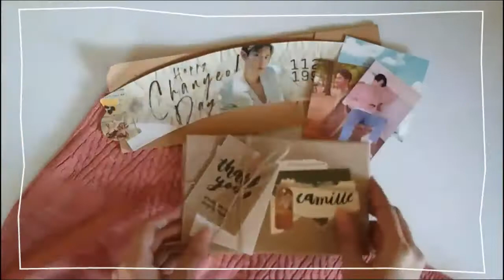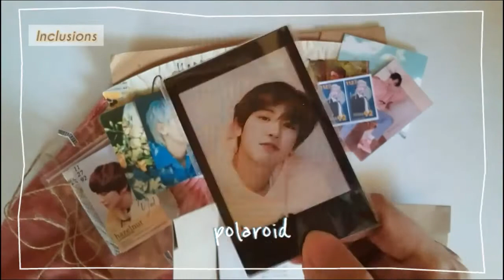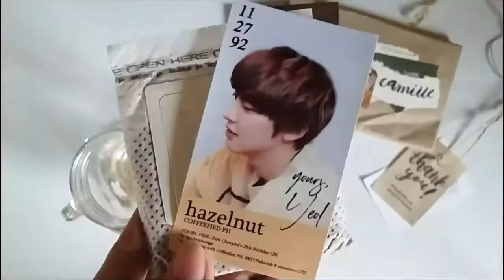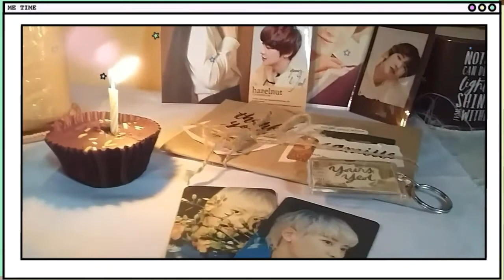Yours, Yeol: A stay-at-home cupsleeve event for Park Chanyeol || philippines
Hi! 👋

2020 November 27, Park Chanyeol's birthday 🎉

Exactly two months where we celebrated his birthday at home because of the pandemic than celebrating in a cafe with fellow exols. But it's okay, because safety first. 😊

I hope you enjoy your day, Chanyeol! We loveee you~ 💛

CSE kit from The Spring Prints
Drip coffee from Coffeefied Ph

thankyouu for watching, and sorry for low-quality.

Title: I'm Confused
Artist: Aekasora

faqs:
camera: samsung galaxy j3 2016
editing tool: vllo | canva